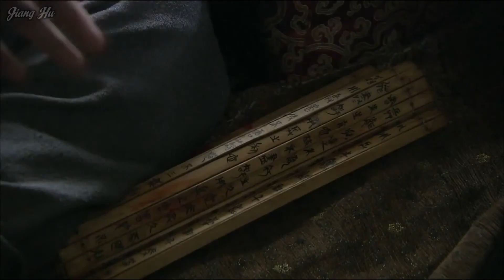Three Kingdom Episode 57 - Samkok 57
Three Kingdoms (Samkok) Khmer Translation with English Subtitle